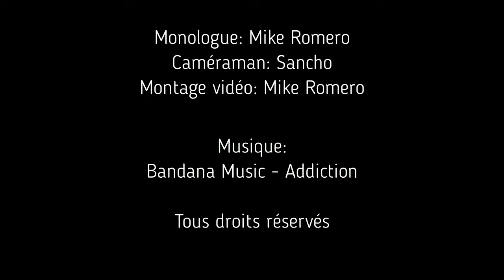Unboxing 54: Collector Corps - Superhero Showdowns [FR]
Unboxing 54

Collector Corps - Superhero Showdowns

Une boîte mystère sous le thème Pixar et une autre sous le thème Guardians of the Galaxy où je garantis un Funko POP!, un T-Shirt et un comic. (3-6 items pour une valeur de 50-65$cad) +Article BONUS!